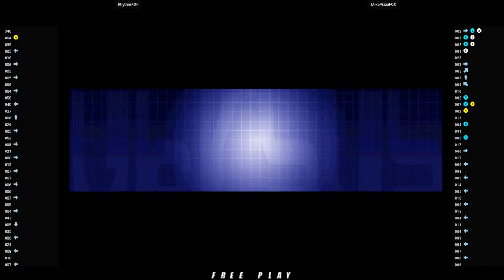NGBC - RhythmKOF VS MikePizzaFGC